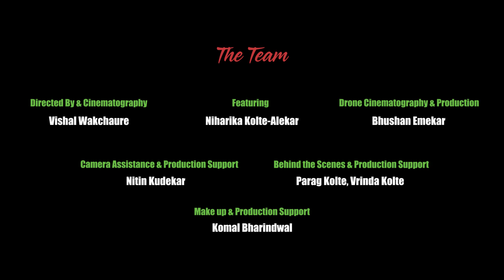Sanwariya - Niharika Kolte-Alekar | Behind The Scenes - Vishal Wakchaure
Presenting to you - a song very special to our hearts - SANWARIYA
Inspired by a true love story, this song is about a girl who is madly in love with her childhood sweetheart.
Doing the best that she does, she decides to win his heart over one more time by singing this song to him a day before they get married.

Composer and Lyricist : Vishal Wakchaure
Singer : Niharika Kolte Alekar
Mixed and Mastered By: Vishal Wakchaure
Production Assistance : Vishal Kavishwar

Video Credits:
Cinematography and Edited by : Vishal Wakchaure
Camera Equipment and Assistance: Nitin Kudekar
Drone Cinematography: Bhushan Emekar
Make-up, Production Support & Marketing : Komal Bharindwal
Production Support: Vrinda Kolte, Parag Kolte, Shishir Kolte